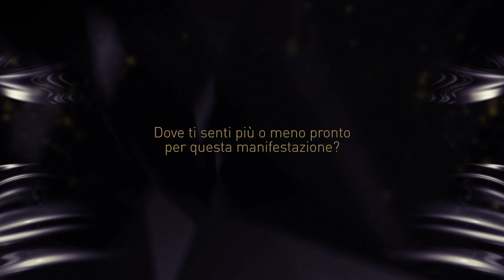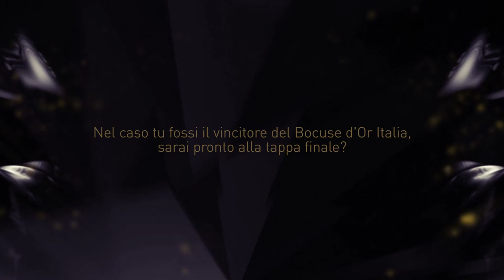MyChef.tv - Lorenzo Alessio a Bocuse d'Or 2016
Lorenzo Alessio, chef dell'hotel Roma, a Cervia, racconta le sue impressioni sul Bocuse, un concorso che lo fa sognare, il concorso più importante al mondo.